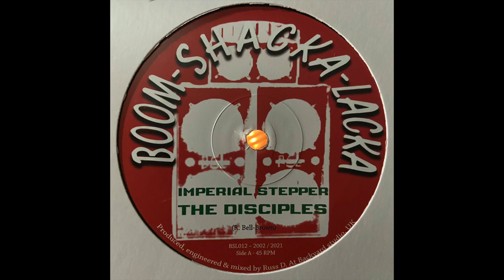Imperial Stepper - The Disciples - Boom-Shacka-Lacka BSL012